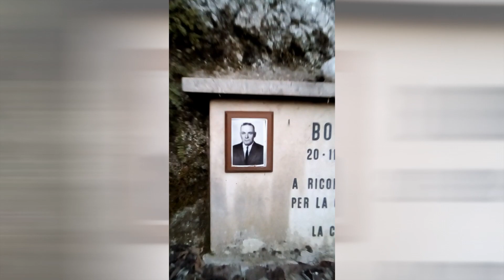990 Seconda parte, la scuola di roccia, il San Tomè e gli Agaroi, Dardago